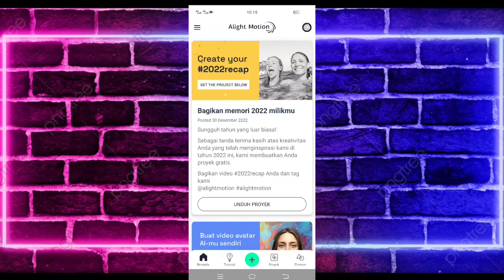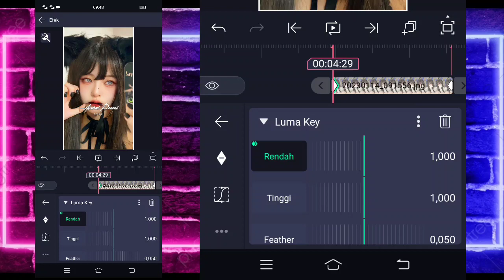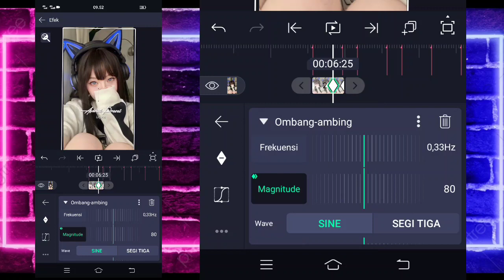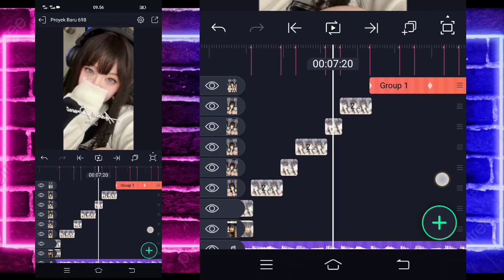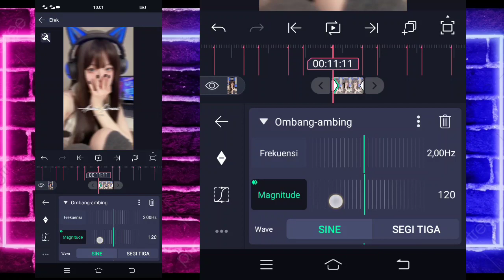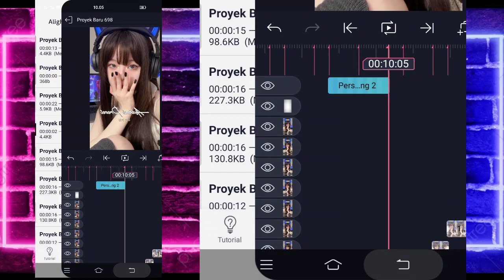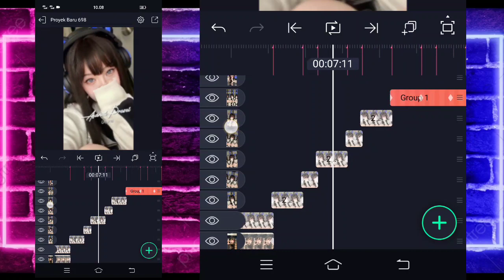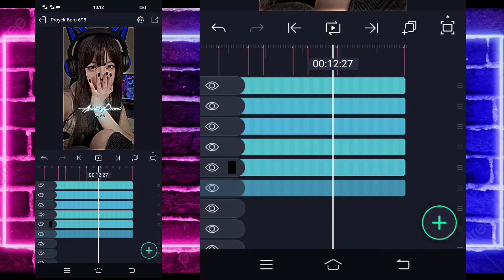Tutorial Jedag Jedug Alight Motion DJ SATRU X MASHUP MUSKURANE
🔰SEMUA BAHAN CEK DI PIN KOMENTAR🔰

                    DJ Santuy